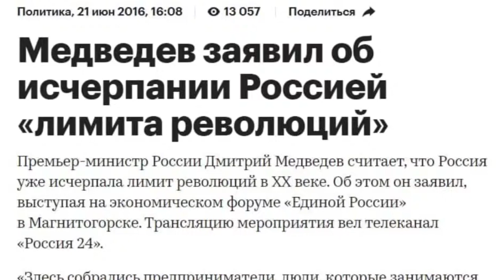Это не даёт ему покоя! Путин о революции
Огневая поддержка:
BTC [1PHGfQt8Y8WzuVjqHkdzEqZZaQbVCWSQvi]